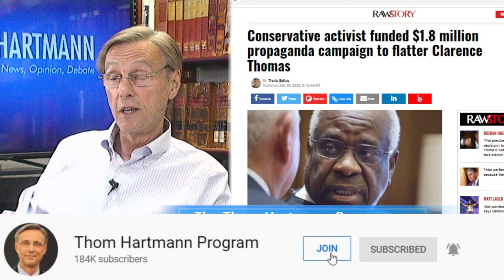He Spent 1.8 Million To Convince You Clarence Thomas Is Your Friend…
Clarence Thomas is untouchable. Billionaires are spending millions to convince you he’s a good person. And, it appears  it’$ working…keeping one of the most corrupt members of the Supreme Court still sitting on the bench, ruling in favor of his benefactors.

📃 Read  Thom Hartmann's latest articles and watch clips from the program at thom.tv